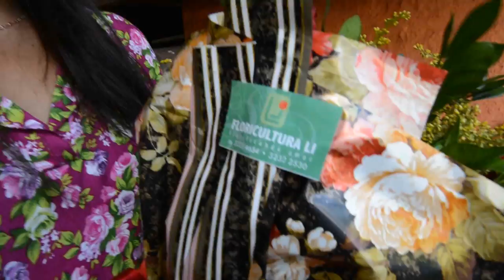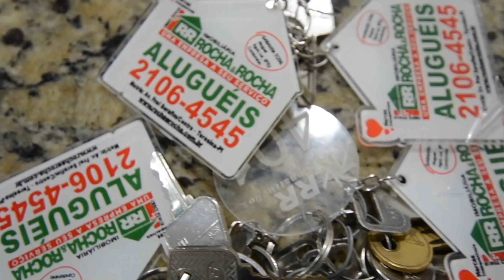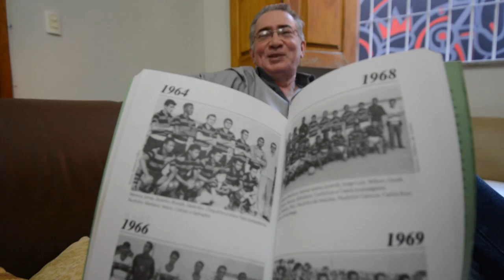Programa Marcas Inesquecíveis - Bloco 04